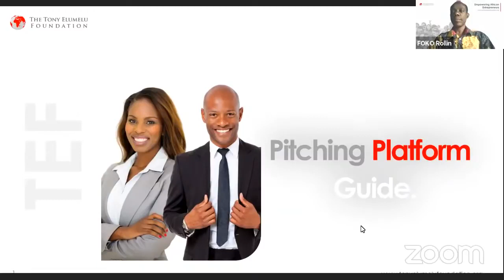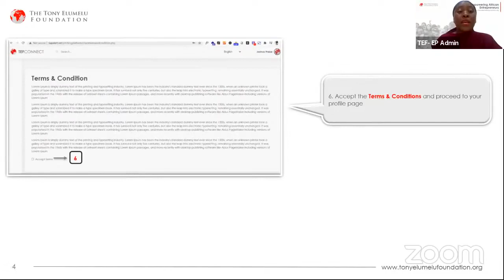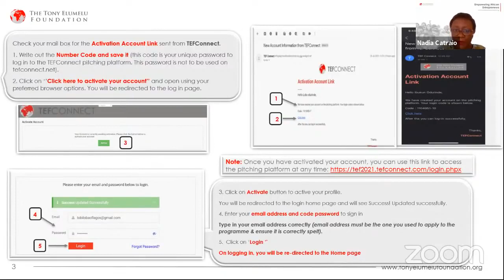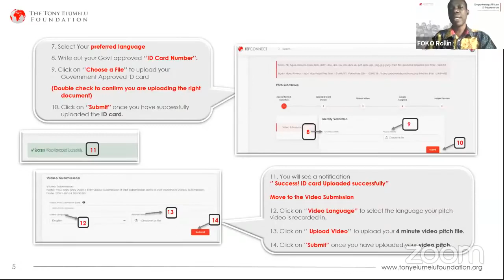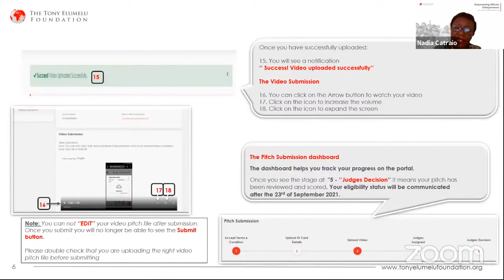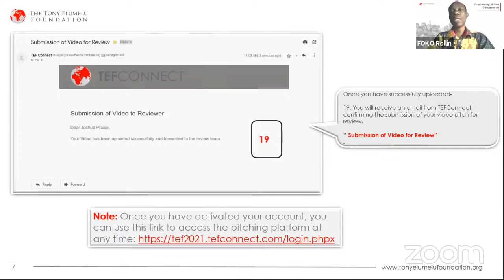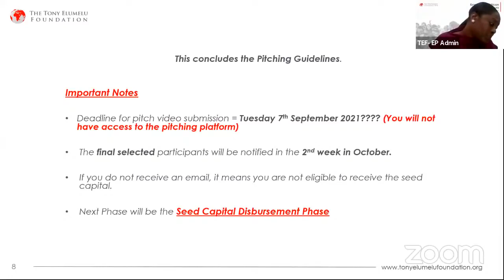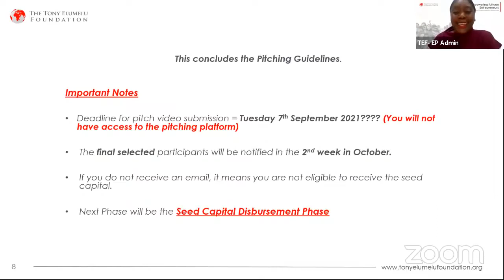TEF 2021 ENTREPRENEURSHIP PROGRAMME PITCHING PHASE : GUIDE TO UPLOAD YOUR PITCH SUCESSFULLY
Pitching participants are required to clearly display their government approved ID Card on screen for no less than four seconds when creating their pitch videos. Please ensure that you have gone through your video before pressing the "submit button" to avoid submitting the wrong video. Many instructions and video submission errors and procedures were discussed in the recent pitching platform guide live session by TEF. Watch here

Good luck

Les participants au pitch doivent afficher clairement leur carte d'identité approuvée par le gouvernement à l'écran pendant au moins quatre secondes lors de la création de leurs vidéos de pitch. Veuillez vous assurer que vous avez parcouru votre vidéo avant d'appuyer sur le "bouton de soumission" pour éviter de soumettre la mauvaise vidéo. De nombreuses instructions et erreurs et procédures de soumission de vidéos ont été discutées lors de la récente session en direct du guide de la plate-forme de pitching par TEF. Regardez ici

Bonne chance

Os participantes do pitching são obrigados a exibir claramente seu cartão de identificação aprovado pelo governo na tela por pelo menos quatro segundos ao criar seus vídeos de pitch. Certifique-se de que leu o vídeo antes de pressionar o "botão enviar" para evitar o envio do vídeo errado. Muitas instruções e erros e procedimentos de envio de vídeo foram discutidos na recente sessão ao vivo do guia da plataforma de pitching do TEF. Assista aqui

Boa sorte